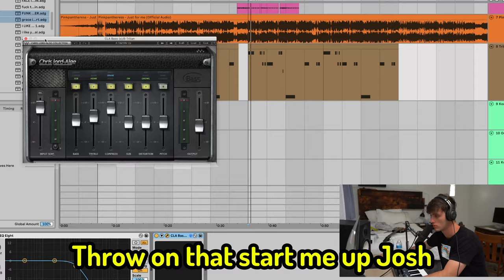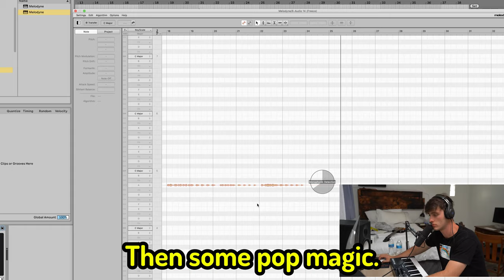How Pink Parenthess's "Just For Me" was made in 2 minutes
How Pink Pantheress - Just for Me was made in 2 minutes.